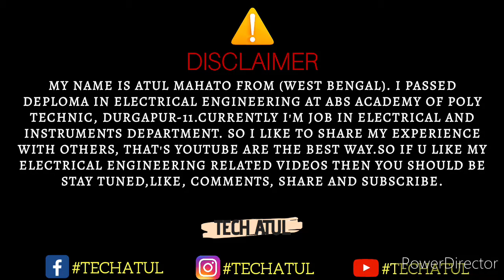Why UPS used in sub station. Industries. Tech atul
Hey guys...

🔥Advantages and disadvantages of industrial uninterruptible power supply.

📌Advantages of the UPS system

1. A UPS system ensures that there is no delay in switching from power mode to battery mode in case of power failure. The power mode gets activated as soon as it senses any disruption of the power supply.
2. They are suitable for protecting critical instruments when compared to generators as it avoids power lapses. The switch between the mover mode and battery mode is immediate; thus, leaving no opportunity for power lapse.
3. The type and size of the UPS system can be decided depending upon the power that is needed for the device. Two major types of UPS systems can be used in your organization namely, standby UPS system and line-interactive UPS system.

📌Disadvantages of the UPS system

1. UPS systems are not capable of protecting heavy appliances from power failure as they run on batteries. Heavy appliances require a large power supply when compared to small equipment. Thus, they are not suitable heavy appliances.